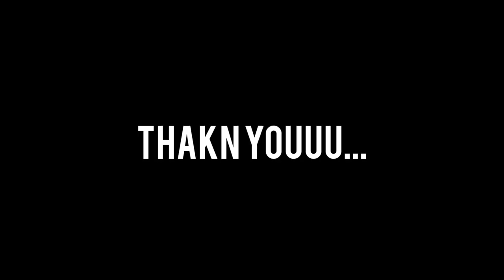Bardiya to nepalgunj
video by
iphone x